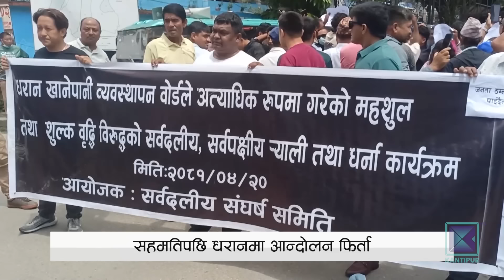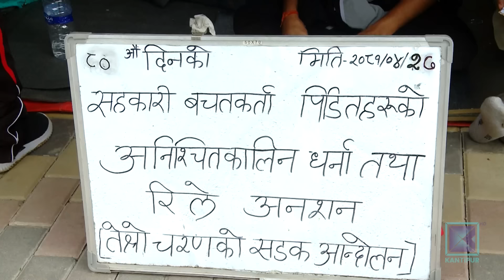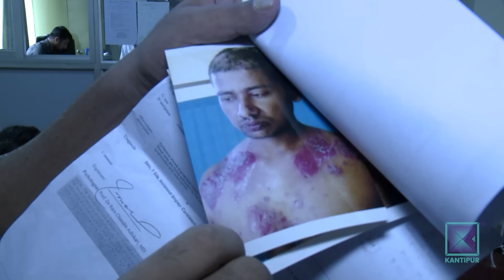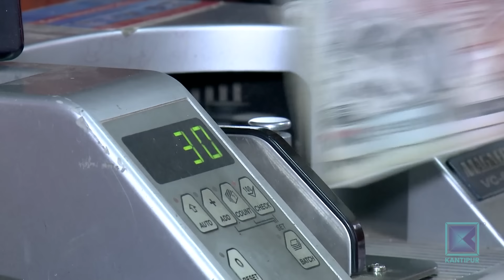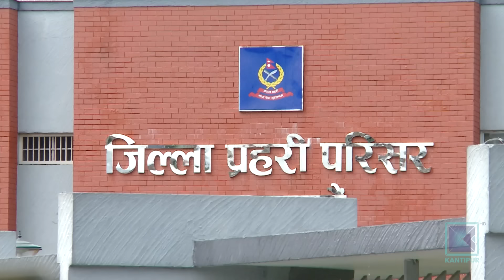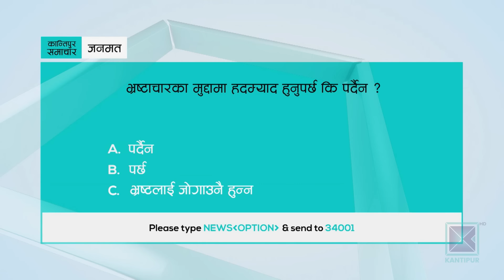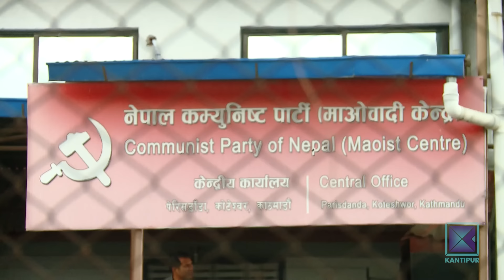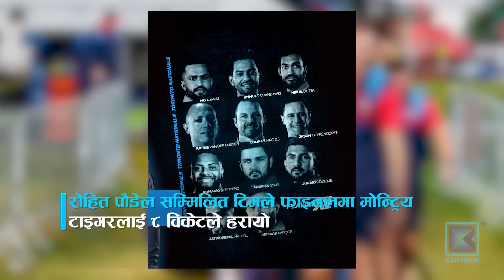बिहान ७ बजेको कान्तिपुर समाचार, २८ साउन २०८१ | Kantipur Samachar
* भ्रष्टाचारमा पाँच वर्षको हद म्याद राख्ने नराख्नेमा सांसदहरु विभाजित / राजनीतिक आडमा भ्रष्टाचारीले उन्मुक्ति पाउन सक्ने विज्ञको आशंका ।

* नक्कली भुटानी शरणार्थी प्रकरणमा पक्राउ परेका बेचन झासँग बयान सकेर मुद्धा बुझाउने प्रहरीको तयारी/ उल्लेखनीय सफलता हात नलागेको प्रहरीको भनाइ ।

* धरानमा खानेपानीको शुल्क र महसुल वृद्धि फिर्ता/ आन्दोलनरत पक्ष र नगरप्रमुख साम्पाङबीच तीन बुँदे सहमति ।

* अस्ट्रेलियाको क्वीन्सल्याण्डस्थि हिल्टन होटलको छतमा हेलिकप्टर ठोक्किँदा पाइलटको मृत्यु, दुई पर्यटक घाइते/ होटलमा आगलागी भएपछि आपतकालीन स्थितिको घोषणा ।

* पेरिस ओलम्पिक २०२४ को समापन/ फ्रान्सद्वारा ओलम्पिक झण्डा अमेरिकालाई हस्तान्तरण/ ४० स्वर्णसहित अमेरिका शीर्षमा र चीन दोस्रो स्थानमा ।